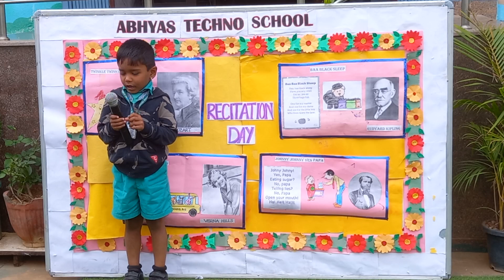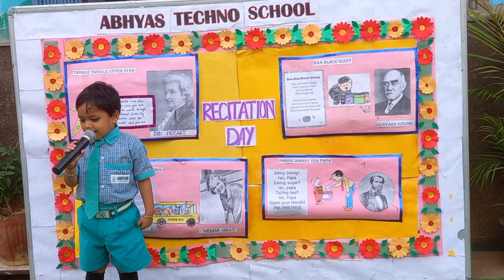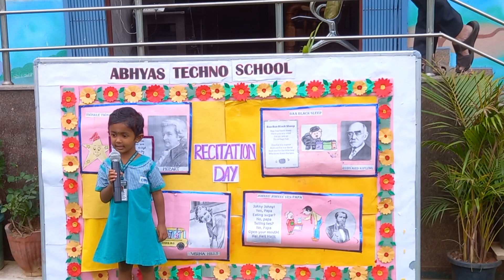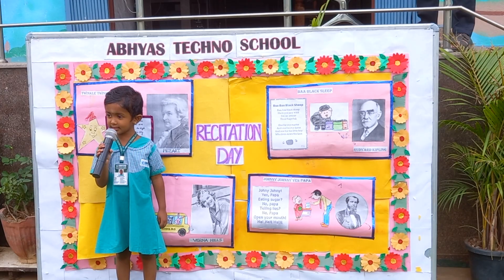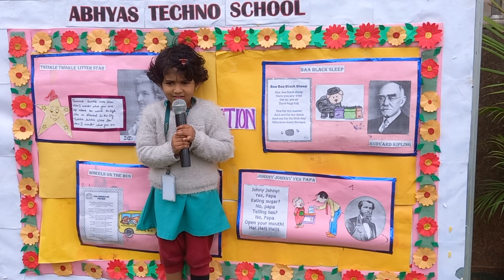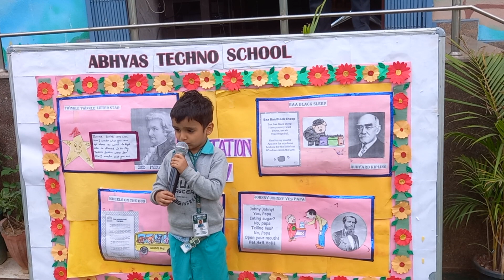Recitation Day 3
“Two opposing forces inhabit the poem: one of elevation or up-rooting, which pulls the word from the language: the other of gravity, which makes it return. The poem is an original and unique creation, but it is also reading and recitation: participation. The poet creates it; the people, by recitation, re-create it. Poet and reader are two moments of a single reality.”